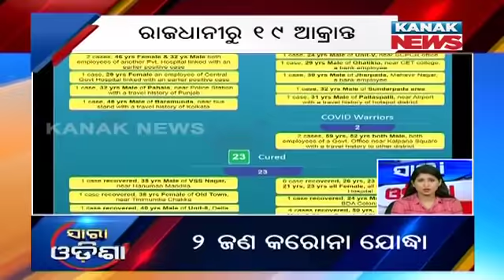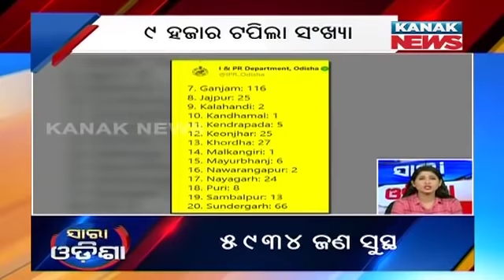Speed News - Sara Odisha: 5th July 2020 | Kanak News